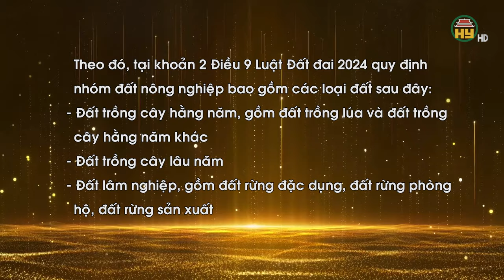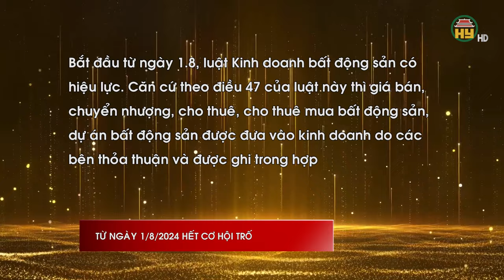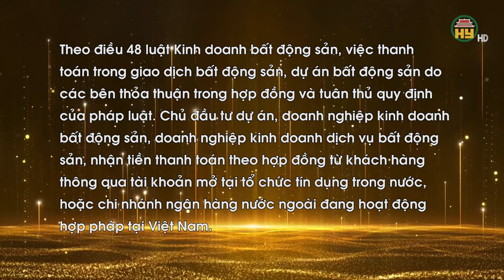Môi giới bất động sản không được hành nghề tự do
Hưng Yên TV | Mô giới bất động sản không được hành nghề tự do - Một số trường hợp mua bán đất bắt buộc chuyển khoản
Địa chỉ: 164 Nguyễn Văn Linh, thành phố Hưng Yên, tỉnh Hưng Yên
Tiktok: Truyền hình Hưng Yên
Facebook: Đài Phát thanh và Truyền hình Hưng Yên
Zalo: Đài PTTH Hưng Yên